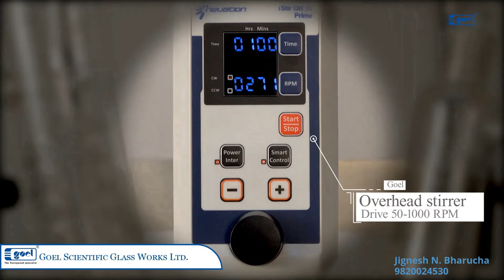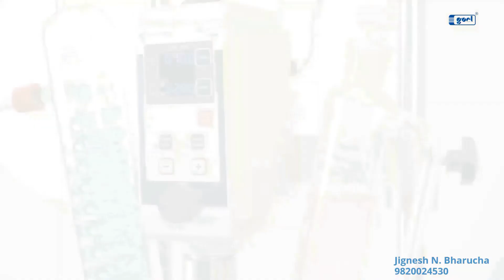Glass Lab Reactor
Lab Reactors - Single Jacket/Double Jacket
1. 1000 mL Triple Wall Jacketed vessel with 100 DN Duran glass flange with groove
-Made from Schott Duran Glass tubing
Primary Vessel- For Reaction
secondary vessel- for Utility Circulation (-60 to 200° c)
Tertiary Vessel- for Full Vacuum sealed
(MOC Cerificate - Full Vacuum Certificate)
2. Fused type bottom outlet valve with Screw thread operating.
1. Easy to opening
2. Easy cleaning
3. Minimal deposit Valve
4. Contact parts PTFE
3. 100 DN Duran Glass Flange cover with DURAN® RODAVISS® -Made from
Schott Duran Glass tubing
Cent neck DURAN® RODAVISS® Sockets NS29/32
Side Neck DURAN® RODAVISS® Sockets NS24/29 X 2 at 10° both are opposite sides.
Side Neck DURAN® RODAVISS® Sockets 19/26 X 2 at 0° both are opposite sides with
RODAVISS® Caps
4. 100 DN “O” Ring Viton /PTFE/FFKM
5. SS304 Quick release heavy coupling with Graphite Filled Teflon material
1. High compressive strength
2. Improved wear resistance under load & permanent deformation
3.Better thermal / electrical conductivity.
4.Good chemical resistance
5. Improved frictional properties.
6. Max RPM- 0-1450
6. SS Magnetic Drive for Glass Vessels NS29/32
Max. Working Pressure-Full vacuum
Max. Working Temp. -200C
‘O’ ring- Viton (Top) & Bottom Kalrez „O‟ ring
M.O.C- Carbon filled Teflon (CFT) & SS-316 with bottom Hast C adapter
Rotation - Clockwise direction
7. SS316 with PTFE Lined Stirrer 10 mm Rod (MOC Certificate)
8. 1000 mL Pressure equalizing funnel with DURAN® RODAVISS® Cone NS24/29
9. High Efficiency 250 mm Long Double coil Condenser with DURAN® RODAVISS
® Sockets/Cone NS24/29
10. Unique Support system SS304 Scaffolding stand with Bakelite Knob with SS304
screw
1.Medical Grade Bakelite
2. Smooth & Glossy Finish
3.Quick Change-out with Hands
4. Easy Lifting by Hands
5. Universal motor Mount
6.Heavy duty SS304 Base
(MOC Certificate)
11. Over Head Stirrer Drive
1. RPM 50 to 1000
2.Motor Type - Brushless Dc
3.Torque-15 Ncm
4.Viscosity-8000 mPas
5. timer -1 min to 99 Hr 59 min & infinity
6.Direction of rotation: Reversible CW/CCW
(Warranty Certificate)
12. Digital Temperature Indicator PT100 PTFE Coated sensor ( -40 to 300°C)
13. SS304 Corrugated hose with Manifold Connection System with flexible movement
3/8" X 750mm with Flange Connection With Silicon Insulation (Temp range(-40 to
220°C)
(MOC Certificate)